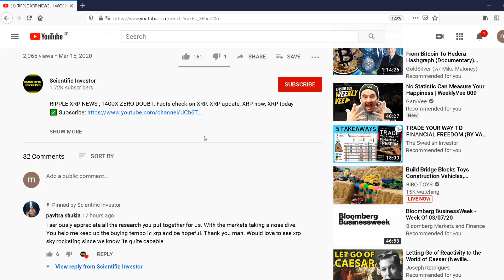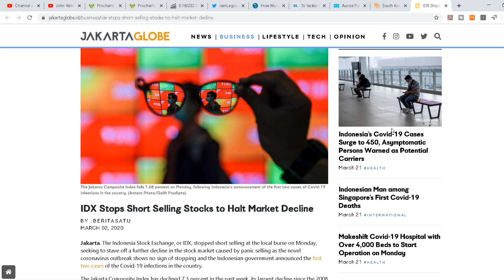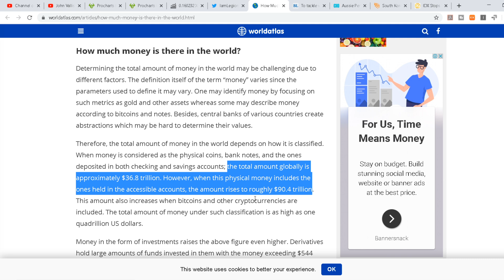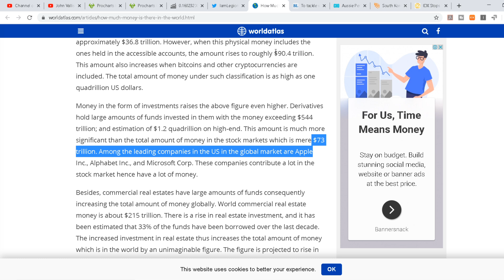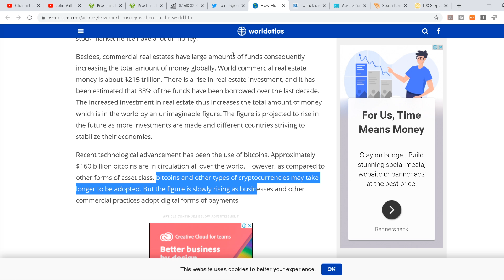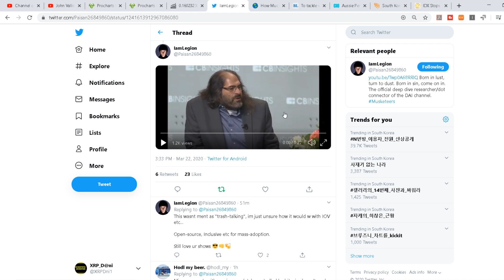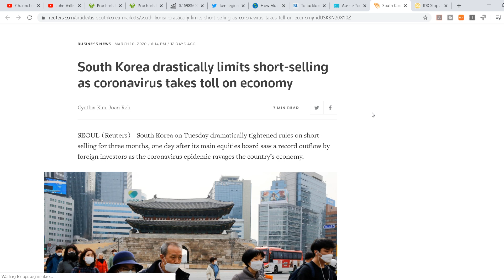RIPPLE XRP NEWS ; REPRICING THE GLOBAL BRIDGE ASSET; XRP UPDATE